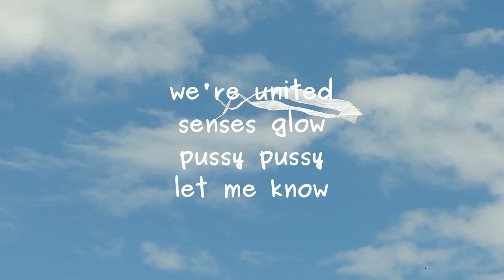lick and taste